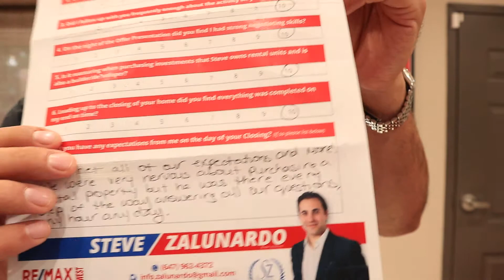Monday Morning August 13, 2018 (Steve Zalunardo)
Happy Monday Morning! Past Clients Survey On My Overall Performance And Service Just Came In! I'm Excited To Share!